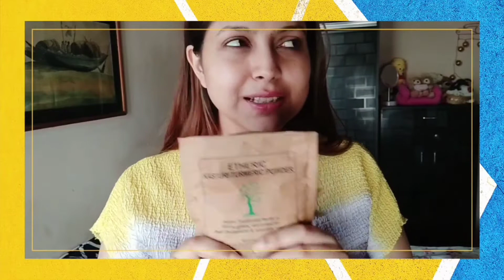Its Sunday - Glowtastic Mask Day 2 | Get Glowing skin naturally | Easy Diy Face Mask | Chit Chat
Try this DIY mask which will give you instant glow. Very easy to make and very effective.

Welcome back to my Glowtastic (fantastic +glowing) Sundays wherein I come up with a diy mask for glowing skin every sunday.

If you don't know me, My name is Bhavna Gupta and I am makeup enthusiast, loves to create different looks, share tips and tricks on makeup hacks, talk about skin care products and review them and last but not the least I love love love doing diys for skincare and makeup hacks.

Previous Glowtastic Mask Video

Turmeric Glowing Mask

1/2tsp turmeric

1/2tsp aloe vera gel

1 tsp rose water

Can use twice in a week.

Musician: @iksonmusic

Links of the products used in this DIY

Miniso face mask bowl set

Miniso headwrap

Etheric wild kasturi turmeric powder

Patanjali Rose Water

👉Lip Balm Review

👉Day Time Skincare Routine

🌺🌺🌺Other DIYs

👉Hair tonic for hair fall

👉Toner for minimising pores

👉Mask for Pimple, Breakouts, scars

👉1st ever Vlog

🌺🌺Like Makeup??

Diwali 2020 look book series with Morphe 35M palette

👉Rusty lavender

👉Lavender love

👉 Pink Aqua

🌺🌺Reviews??

👉Mamaearth Hair Care Range

👉 Top 5 lip balms in India

👉Affordable Eye shadow palette in ₹100